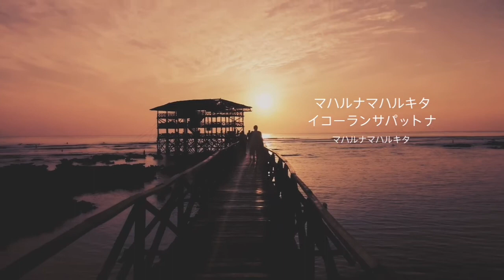Intro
Please follow and like my Facebook page @ Caloy TV